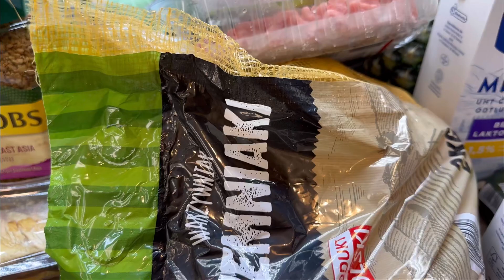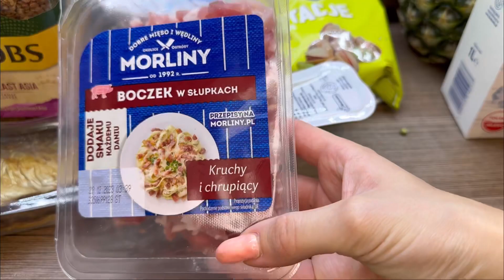Распаковка продуктов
🎀Tik toк: @tastypoint_
🎀Мой личный Instagram : pernistka069
🎀Личный Tik tok: @nadi2843